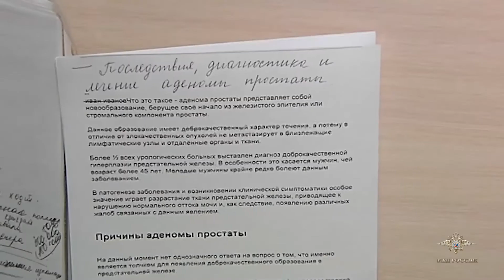ГУУР МВД России пресечена деятельность злоумышленников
«Оперативники Главного управления уголовного розыска МВД России совместно с сотрудниками УЭБиПК УВД по СВАО ГУ МВД России по г. Москве задержали участников организованной группы, подозреваемых в хищениях денежных средств у пенсионеров», - сообщила официальный представитель МВД России Ирина Волк.